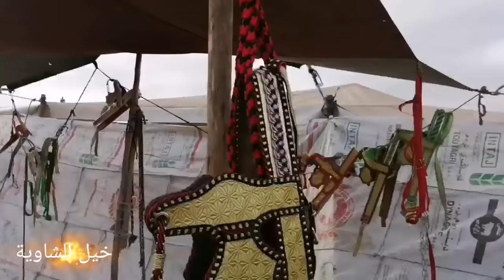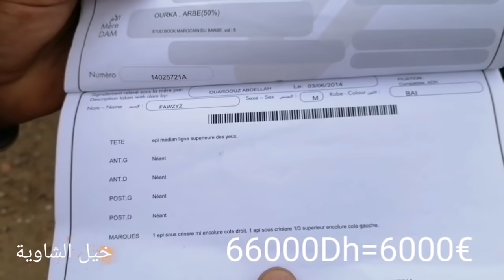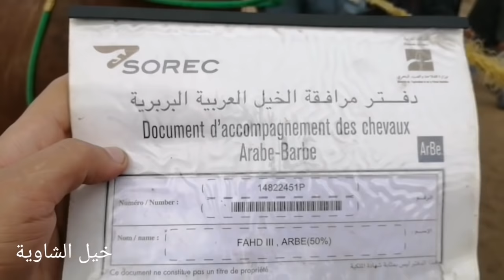عود ملكي عطاو فيه 66000Dh مولاه باغي 100000 في سوق السبت بمدينة سطات